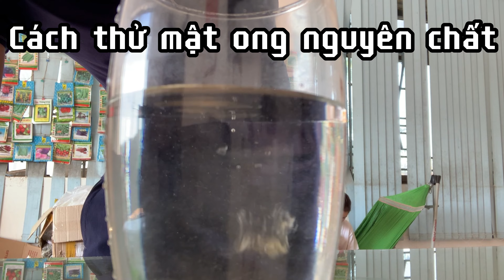4 cách kiểm tra mật ong nguyên chất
4 cách kiểm tra mật ong nguyên chất
Thảo dược Quỳnh Chi chuyên cung cấp mật ong nguyên chất, hoa đu đủ đực sấy khô, hũ hoa đu đủ đực tươi ngâm mật ong, khổ qua rừng... và nhiều loại thảo dược khác
Hàng đảm bảo chất lượng, uy tín, cung cấp sỉ và lẻ luôn có hàng mới mỗi ngày.
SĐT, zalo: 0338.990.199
Địa chỉ: Km9, QL26, buôn KoTam, xã EaTu, TP. Buôn Ma Thuột, Đắk Lắk